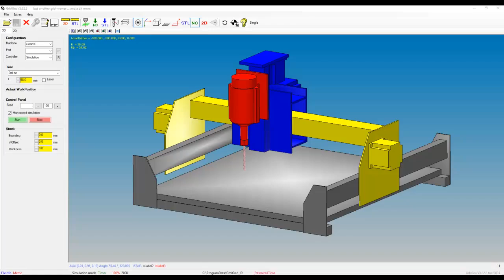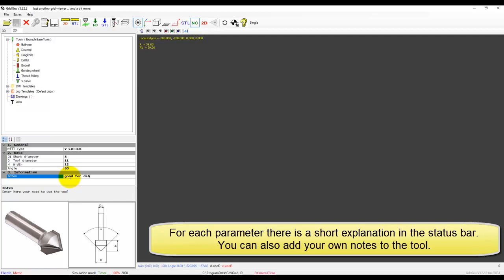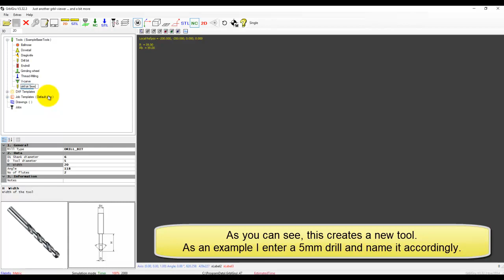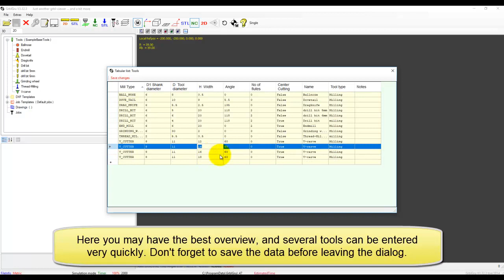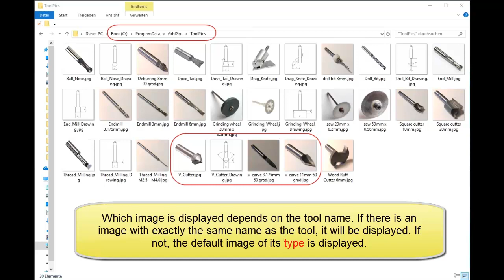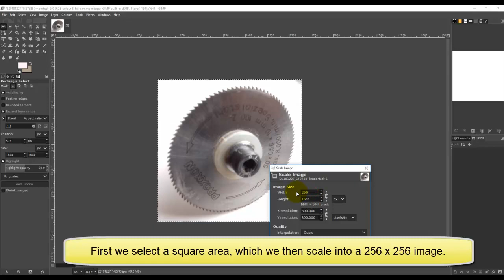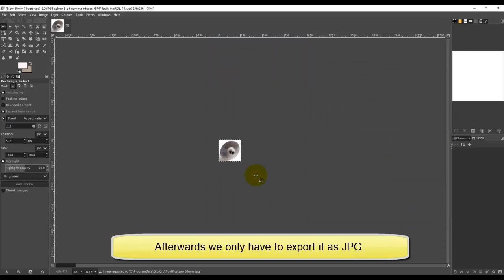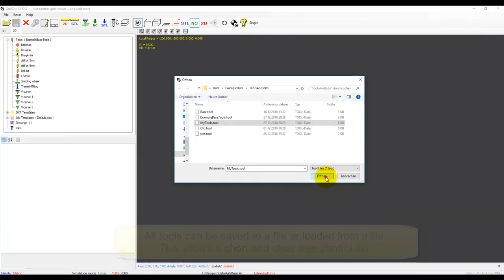GrblGru: How to manage your milling tools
This video describes how to manage your milling tools in GrblGru.